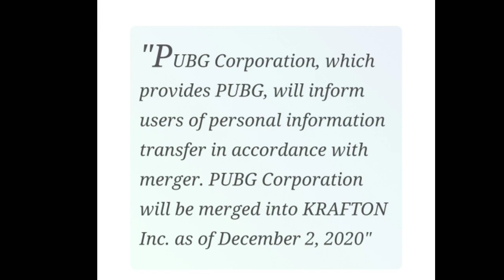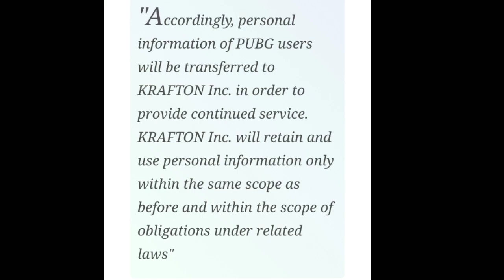*GOOD NEWS* PUBG MOBILE UNBAN IN INDIA | PUBG MOBILE UNBAN DATE | HOW TO PLAY PUBG AFTER BAN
Recorder:Inbuilt screen recorder.

Mic:Maono AU-400